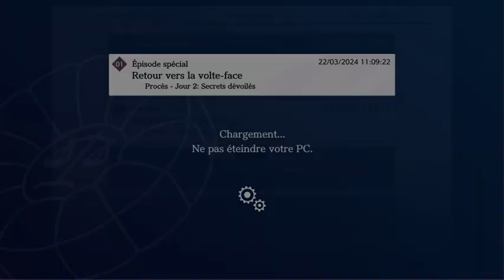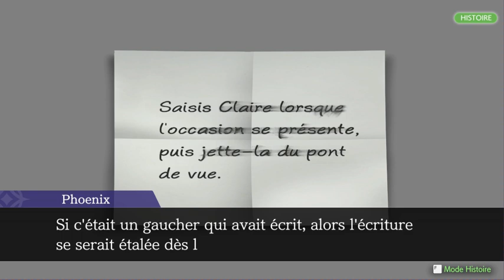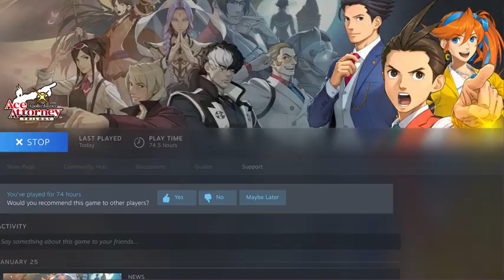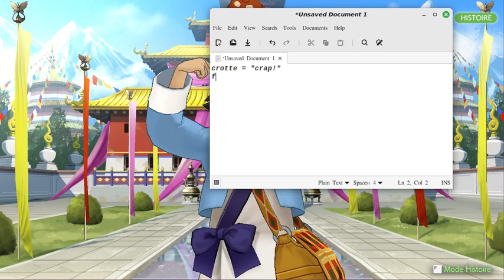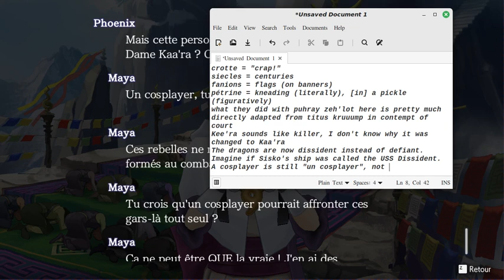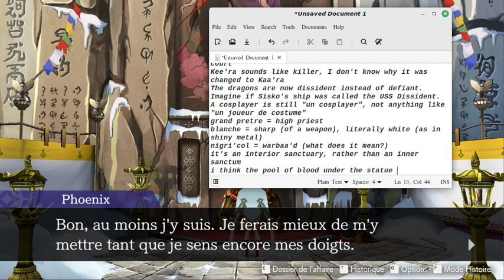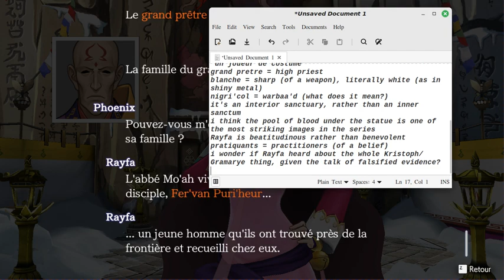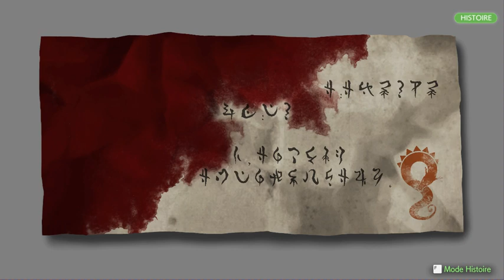Ace Attorney en francais, part 50 663 & 631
crotte = "crap!"
siecles = centuries
fanions = flags (on banners)
pétrine = kneading (literally), [in] a pickle (figuratively)
what they did with puhray zeh'lot here is pretty much directly adapted from titus kruuump in contempt of court
Kee'ra sounds like killer, I don't know why it was changed to Kaa'ra
The dragons are now dissident instead of defiant. Imagine if Sisko's ship was called the USS Dissident.
A cosplayer is still "un cosplayer", not anything like "un joueur de costume"
grand pretre = high priest
blanche = sharp (of a weapon), literally white (as in shiny metal)
nigri'col = warbaa'd (what does it mean?)
it's an interior sanctuary, rather than an inner sanctum
i think the pool of blood under the statue is one of the most striking images in the series
Rayfa is beatitudinous rather than benevolent
pratiquants = practitioners (of a belief)
i wonder if Rayfa heard about the whole Kristoph/Gramarye thing, given the talk of falsified evidence?
Fer'van Puri'heur = Fervent Prayer, like Puhray Zeh'lot (Prays a lot / Prayer zealot)
abbé = Abbot
Fieh'vua Mo'ah = fiez-vous a moi, have faith in me. Unfortunately loses the double meaning of Tahrust (trust in me/"thrust" in me as in stab him)
warbaa'd = war bird, so perhaps nigri'col = une guerre aigle (a war eagle)? I'm stretching